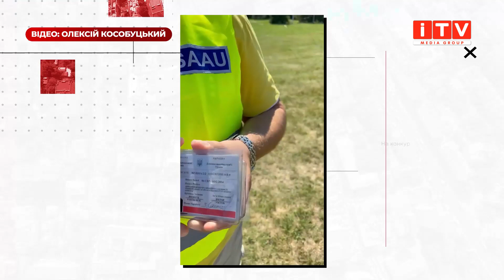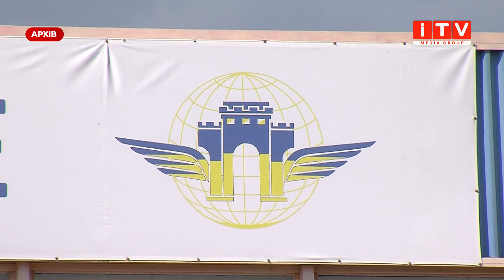Старі образи чи реально порушення: скандал у авіаклубі «Воронів» закінчився криміналом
Старі образи чи реальні порушення? У авіаклубі «Воронів» виник конфлікт між керівником та інспектором з авіаційного нагляду. Останній – хотів потрапити на територію, задля перевірки під час Чемпіонату України із планерного спорту. Чому ж інспектор захотів провести перевірку саме в цей час та чи пов’язано це із його колишньою роботою – далі у сюжеті.